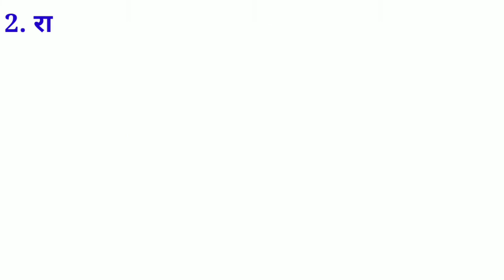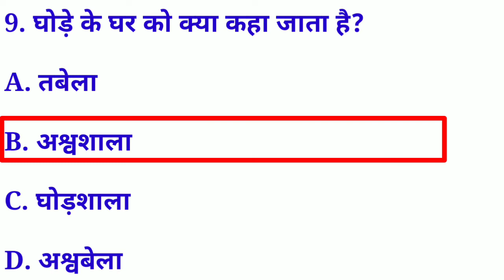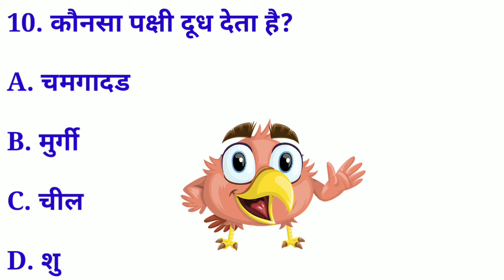प्रतिवर्ष हिंदी दिवस कब मनाया जाता है?| Gk Live QnA | Best General Knowledge Quiz | GK 2022 In Hindi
Q. प्रतिवर्ष हिंदी दिवस कब मनाया जाता है? | Gk Live QnA | Best General Knowledge Quiz | GK 2022 In Hindi

Part -

Your Queries 👇
GK Live
Gk 2022
Current Affairs
important Quiz
GK By Online
GK
Lucent Book
GK
General Knowledge
Important GK Questions and answers For Competitive Exams
Quiz Test
GK Study
Important Gk
Competitive Quiz
Quiz Questions
general knowledge questions
gk quiz
India GK
hindi gk
samanya gyan
gk questions
india gk in hindi
2022 gk questions and answers
lucent gk
lucent gk
lucent geography
geography gk
lucent mcq
gk
gk questions and answers
gk question
general knowledge
g k
g k questions and answers
question
knowledge
question answer
gk knowledge
जनरल नॉलेज
जीके
gk quiz
g.k
gk afroz
gktoday
gk tricks
gk study adda
gk video
gk live
सामान्य ज्ञान
gk dijiye
general class
general knowledge
सामान्य ज्ञान
जीके
जीके क्वेश्चन
जीके सवाल
जीके के प्रश्न उत्तर
जीके 2022
जीके लाइव

प्रश्न - प्रतिवर्ष हिंदी दिवस कब मनाया जाता है?
उत्तर - 14 सितम्बर को